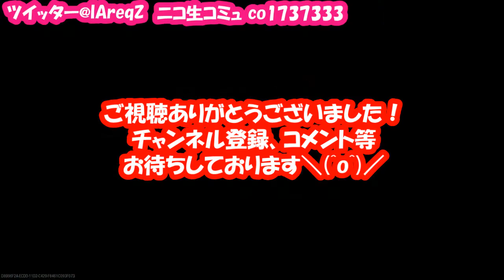【COD IW】アークの実況プレイ!! EP002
今回はIWの実況をしてみました＾＾

★ニコ生始めました★
コミュニティチャンネル
コミュ参加してくれると嬉しいです＾＾

※因みに定期ツイートが大半です。

※この動画は、少しでも視聴者様の方々に楽しんで頂きたいと言う思いから、私が趣味の範囲内で作成した動画です。フレンドの募集は行なっておりませんのでご了承下さい。
※ from thought says this video, and I want you to enjoy the people of viewers like even a little, it is a video that I created within the scope of the hobby. Please understand that it does not do the recruiting of friends.